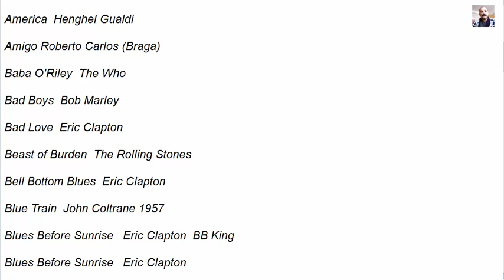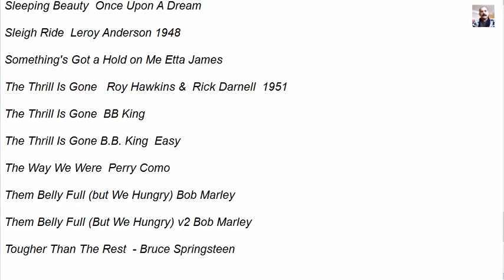For Youtube 41